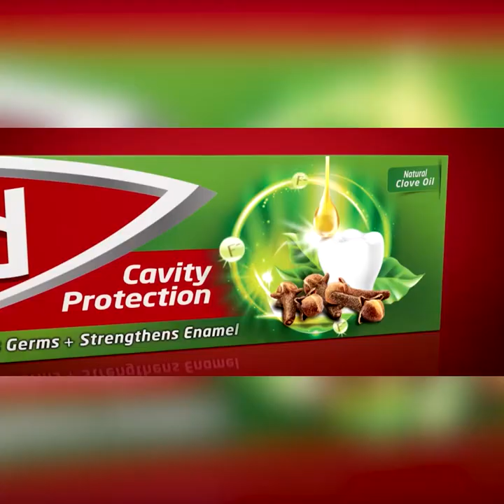මේ හාමුදුරුවන්ට දඬුවමින් නිදහස් කරොත් ජනාධිපතිතුමා රටේ අධිකරණයට කරන අපහාසයක්| Breaking.lk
මේ හාමුදුරුවන්ට දඬුවමින් නිදහස් කරොත්
ජනාධිපතිතුමා රටේ අධිකරණයට කරන අපහාසයක්